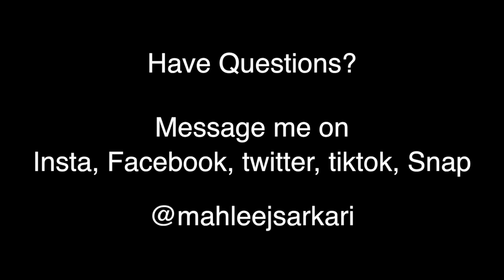Being Comfortable and Happy With Your Own Body....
A question many people ask me. Why i show my Boobs ... Well here is the answer. I'm comfortable with my own body.